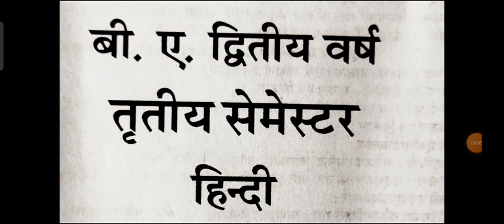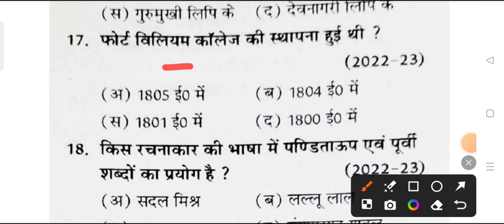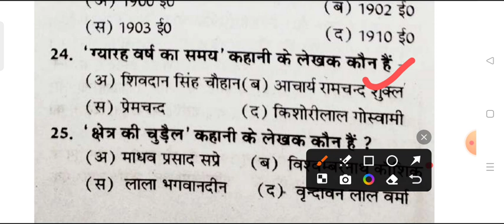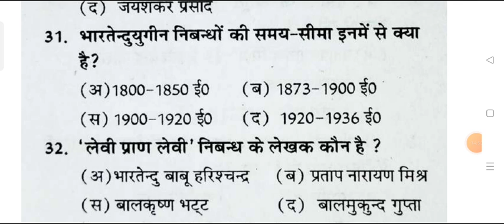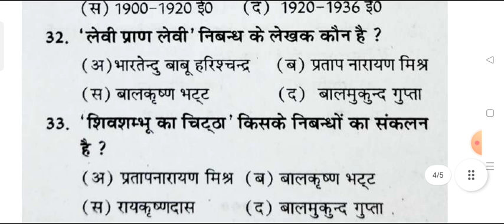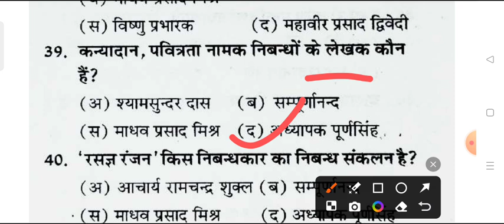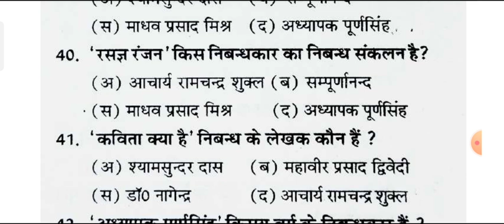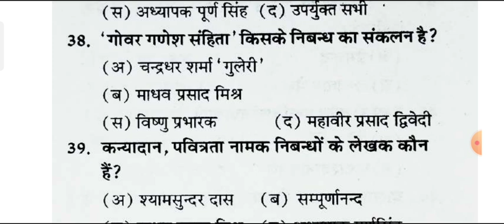B.A 3rd Semester Hindi MCQ Important Question 2024-25 | ba 2nd year 3rd semester hindi gaday exam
hello

ba 2nd year 3rd semester exam 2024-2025

ba 2nd year 3rd semestesr hindi question paper 2024
ba third semester hindi exam 2025

ba 3rd sem hindi question 2024 azamgarh university

ba 2nd year hindi model paper 2024 raja mahendra pratap univeristy
ba 2nd year 3rd semester hindi question paper 2024 azamgarh university

ba 3rd semester hindi literature question 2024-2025 sidharth university
ba 3rd semester hindi literature 1st paper 2024 varanasi university

ba 3rd semseter hindi gaday important question 2024 praygraj university
b.a 3rd semster hindi gadya important question answers 2024 msdsu
b.a 3rd semester hindi gaday
ba 2nd year hindi question answers 2024
hindi model paper ba 3rd semester 2024
b.a second year hindi question answer 2025 azamgarh university
maharaja suhel dev rajy university ba 3rd semester hindi question
ba 3rd semester hindi question rajju bhaiya university
ba 3rd semester hindi gaday 2024 model paper rmlau ayodhya university
ba 3rd semester hindi gaday
ba 3rd semester hindi gaday question paper 2024 sidharth university

ba 3rd semester hindi question pdf 2024 ddu
ba 3rd semster hindi classes 2024
hindi gadhay important question b.a 3rd semester 2024
b a 3rd semester hindi ka syllbus 2024
ba third semester hindi literature 2024
ba 3rd semester hindi 2024 jhansi university
b.a third semester hindi exam question 2024
ba 3rd semester hindi syllbus
ba 3rd semester hindi question paper 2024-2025
b.a 3rd semester hindi question paper bundelkhand university
b.a third semester hindi question paper 2024 rohilkhand university barely
b.a 3rd semester hindi gaday 2024 jan nayak chandra shekhar university
b.a 3rd semester hindi literature question paper 2024 ccsu
b.a 3rd semester hindi important question answers 2024
ba 3rd semester hindi gadya model paper 2024 rajendra singh university
b.a 2nd year hindi gadhy important question 2024 gorakhpur university
ba 2nd year hindi exam question 2024 kanpur university

b.a 3rd semester hindi minor question 2024 purvanchal university
ba 3rd semester hindi 2023 model paper rajy vishvavidyalay
ba 3rd semester hindi question paper 2025 avadh university
hindi ke important question ba 3rd semester 2024 msdsu university
important question for hindi ba 3rd semester 2024 sidharth university
mahatma gandhi kashi vidyapith university hindi model paper ba 3rd semester 2024
BA 3rd semester minor hindi question answers 2024 csjmu
ba third semester hindi minor model paper azamgarh university 2025
suhel dev university hindi question answers ba 3rd semester 2025
azamgarh university hindi gaday b.a 3rd semester 2024-25
kanpur university ba 3rd semester hindi model paper 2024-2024
BA 3rd semester hindi gaday important question 2024 mgkvu
avadh university ba 3rd semester hindi question answers 2024-25
BA third semester hindi sahitya important topics 2024 ddu
hindi important question answer ba 3rd semester jncu
ba 2nd year ba 3rd  semester hindi model paper 2024 ballia university
mahatma gandhi university ba 3rd semester hindi question paper 2024
avadh university ba 3rd semster hindi model paper 2024
ba 3rd semester hindi 2024 vbspu
ba 3rd semester hindi question 2024
b.a 3rd semester hindi gaday 2024 lucknow university
hindi gaday ba 3rd semestser 2024